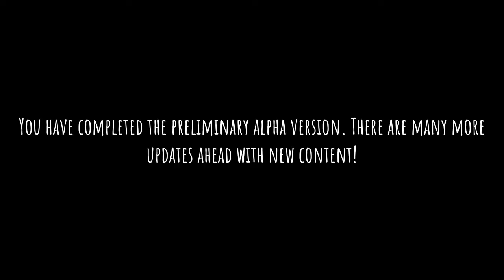Playing Grandson Escape The House: Today 14 March New Update 0.2. Full Gameplay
Playing Grandson Today New Update 0.2: Full Gameplay

Try to escape from the crazy grandpa whose house is full of puzzles!

You are in the house of a crazy old inventor. Your goal is to escape from a house full of puzzles and riddles. Grandpa has very good hearing, he can hear every rustle and step.
Grandpa has a pet, find a way to get around it or try to neutralize it for a while.
Be careful when moving around. You can hide under beds, in closets, and under tables. Find all the clues and solve all the puzzles without getting caught by the mad inventor. If you get caught, he'll put you in a cage! You only have one attempt to escape, be careful! Collect coins.
To distract grandpa, you can flip a coin or save coins to buy things in the store.